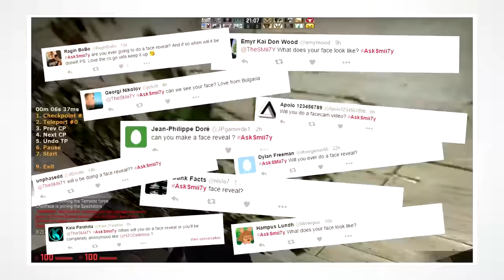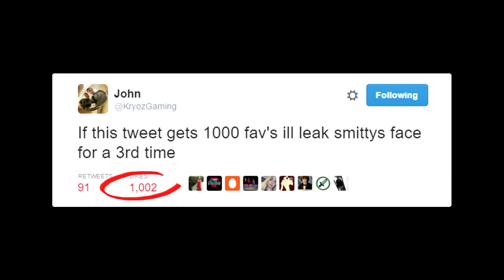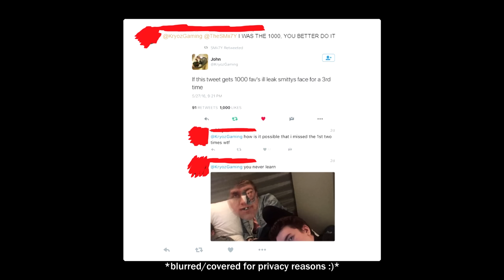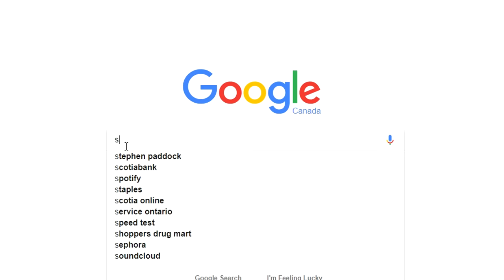Face Reveal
Can it really even be considered a "face reveal" if it's already been in multiple videos and many other sources?